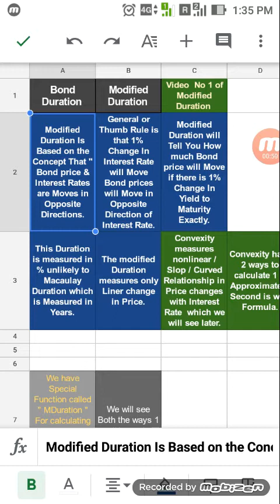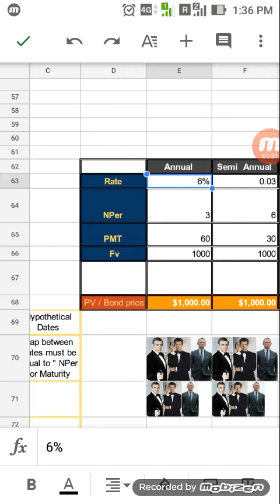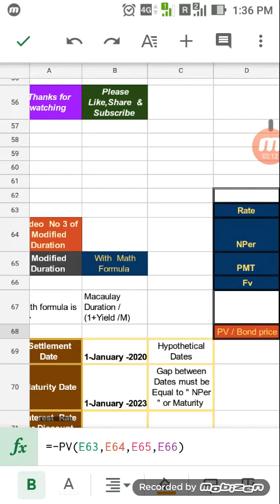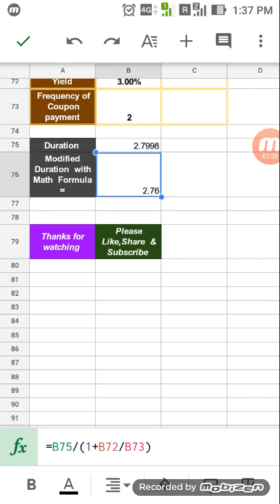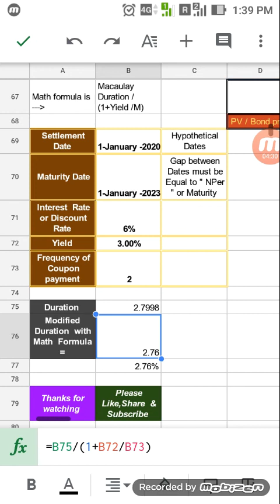Modified Duration With Math formula.In Hindi